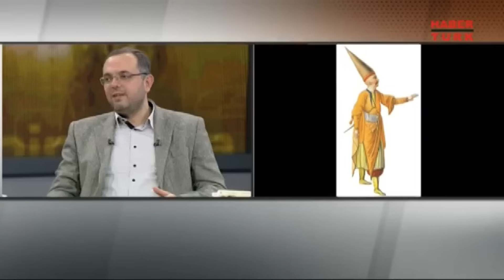"Osmanlı'nın Bu Sistemi Şeytan İcadı"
Tarihin Arka Odası'nda Murat Bardakçı'nın konuğu Erhan Afyoncu oldu.

➤ Dünya Tarihi
➤ Osmanlı Tarihi
➤ Cumhuriyet Tarihi
➤ Bilim Tarihi